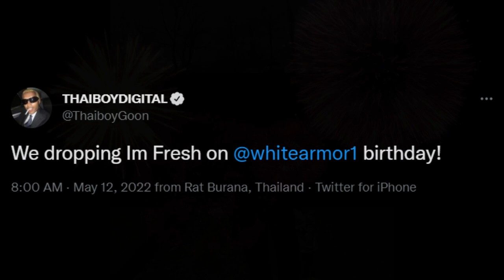thaiboy digital is coming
its happening :')) unironically can't wait for this video to get claimed bc that means the song is here.